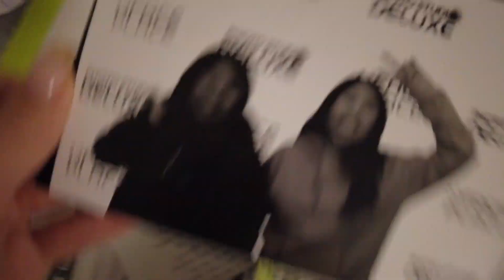WRITING LETTERS TO OURSELVES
we updated our time capsule box with another letter to ourselves :)

Romans 8:2